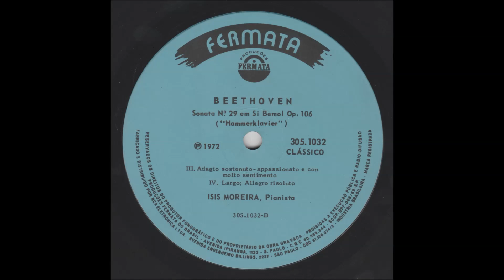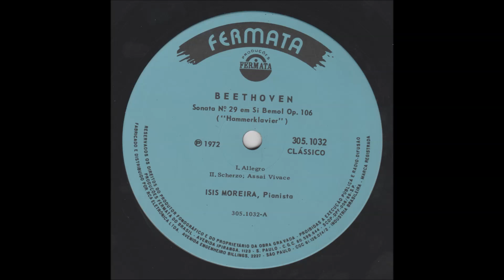LP Beethoven - Hammerklavier Sonata (Isis Moreira, piano) (1972)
LP Beethoven - Hammerklavier Sonata (Fermata 305.1032), lançado em 1972.
Isis Moreira piano

Beethoven - Sonata No.29, Op.106 "Hammerklavier"
0:00 I. Allegro
10:06 II. Scherzo: Assai vivace
12:27 III. Adagio sostenuto
27:20 IV. Introduzione: Largo... Allegro – Fuga: Allegro risoluto

Digitalização: Adalberto Carvalho Pinto para o Instituto Piano Brasileiro

Torne-se assinante do IPB e ajude-nos a digitalizar mais discos como este!

Become a backer of the Brazilian Piano Institute and help us digitize more discs like this!